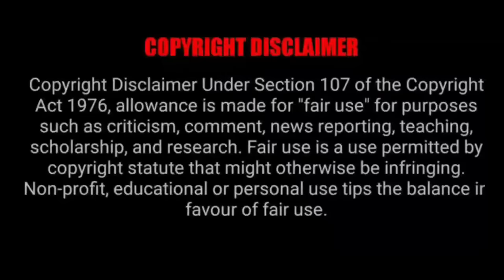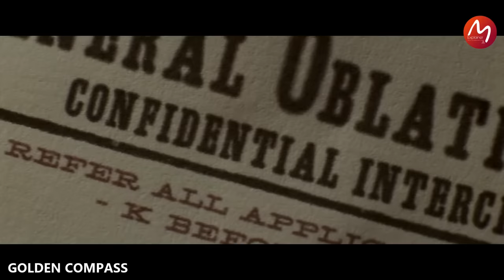മഞ്ഞു മലകൾക്കിടയിൽ നടക്കുന്ന പരീക്ഷണം രഹസ്യം തേടിപ്പോകുന്ന പെൺകുട്ടിയുടെ സാഹസിക യാത്ര